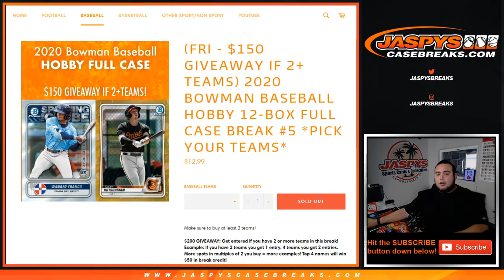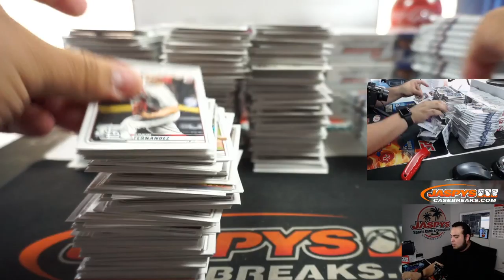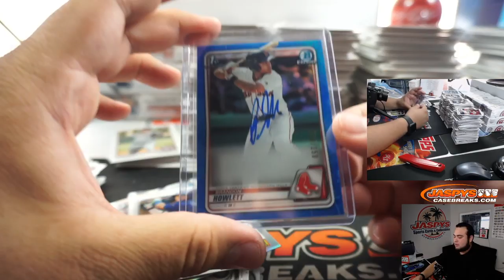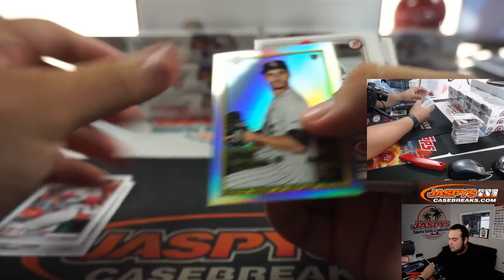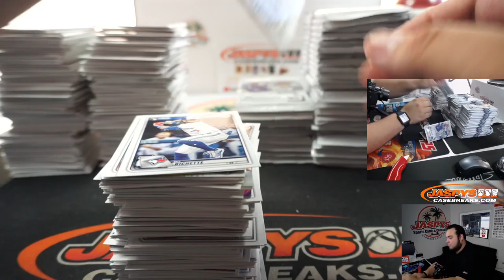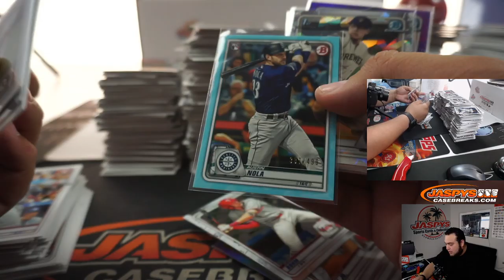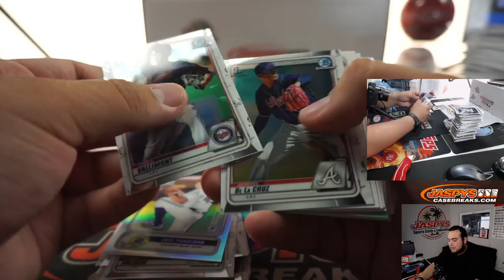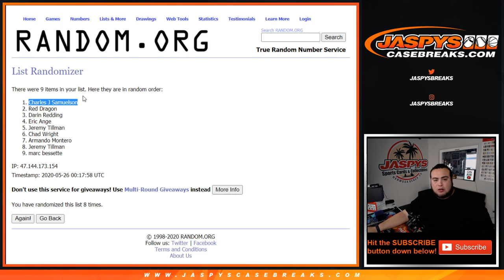M. 5/25 - 2020 BOWMAN BASEBALL HOBBY 12-BOX FULL CASE BREAK #5 *PYT*